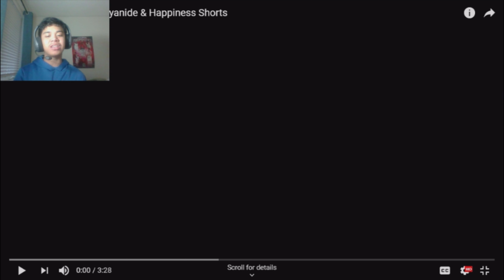Gumwings Reaction: Stevie McShortStuff(ExplosmEntertainment)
Hey guys, Gumwings here back with another reaction video and today I will be reacting to another Cyanide and Happiness video.